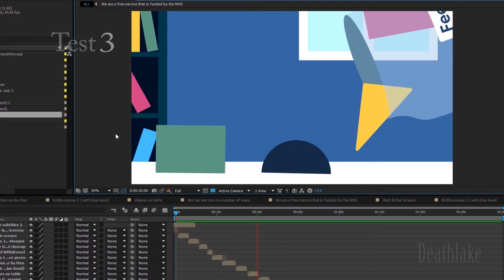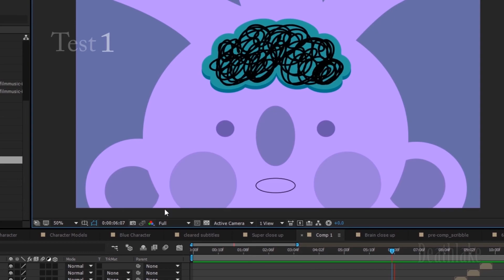Trent PTS men’s mental health animation tests : Suicide awareness : Record of making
Worked in a term to help animate a series of animations for  Trent psychological therapies services. Helped animate the men’s mental  health animation  to help fight stigma, bring to light men’s mental health and suicide awareness. Please do seek if you are having suicidal thoughts.
Here’s some of the animation tests record of making, You can find the final animation on Trent PTS  Face book page. Going to be uploading animation tests of some  others topics  once they are out. Wishing you all a happy safe new year!
Redbubble at suki42deathlake
ShopVida and  Displate at Deathlake
 Spreadshirt shop at Deathlake

YouTube Vlogs on Suki42deathlake
Art and animation on Deathlake
Side art channel on Madam deathlake
Products on Deathlake speaks
Facebook  &IG on “Suki42deathlake” for artFacebook on “Deathlake vlogs” for everything else Twiter and DeviantArt at Suki42deathlake
Artstation and vimeo at Deathlake
Wordpress on Deathlake

Merch socails YouTube Instagram Facebook and twitter at “Deathlake Merch”
Beards yay or nay!